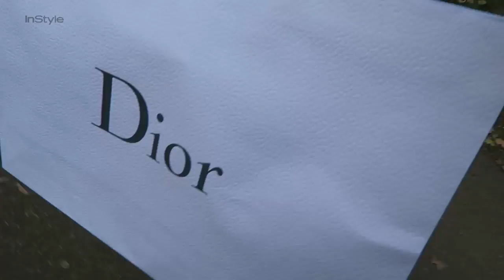The Fashion Wig Challenge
In this Mads About Beauty episode, our Beauty Editor takes fashion wigs for a spin...

REST OF THE DESCRIPTION HERE!!!